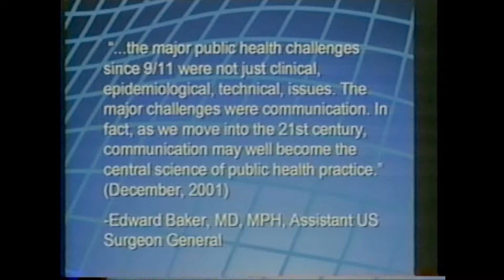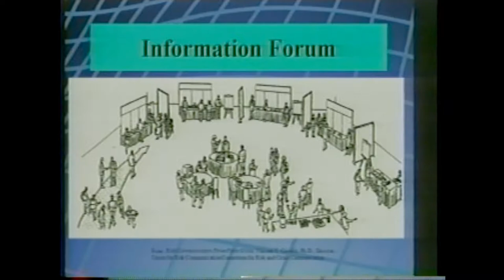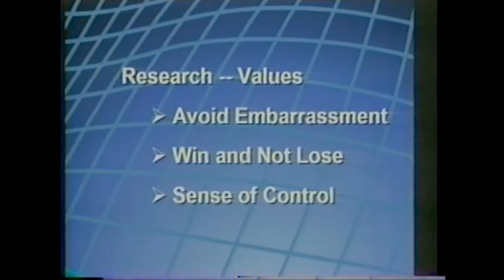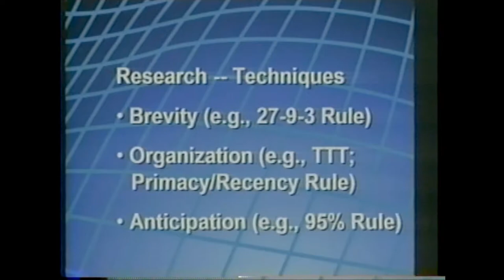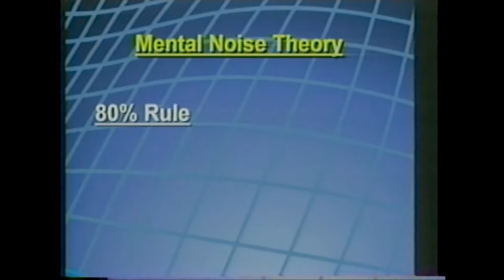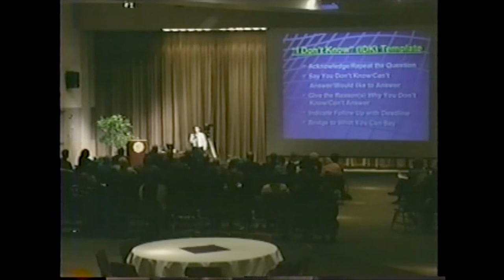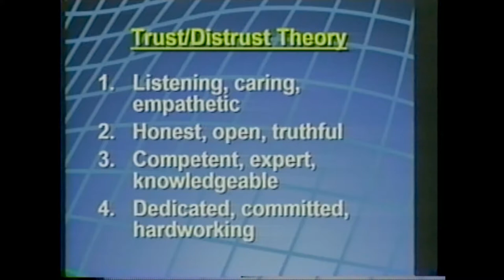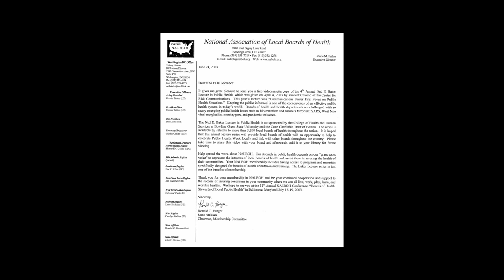Communication Under Fire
Vincent T. Covello, PhD, Director, Center for Risk Communication of New York City, presented "Communication Under Fire: Focus On Public Health Situations," from Bowling Green State University, Bowling Green, OH, on April 4, 2003. The National Association of Local Boards of Health presented the 4th Annual Ned E. Baker Lecture in Public Health.  This was also sponsored by the: Wood County Hospital Foundation,  Cove Charitable Trust of Boston, Northwest Ohio Consortium for Public Health, Western Reserve Geriatric Education Center, & the College of Health & Human Services at Bowling Green State University.  This video was distributed to local health departments.